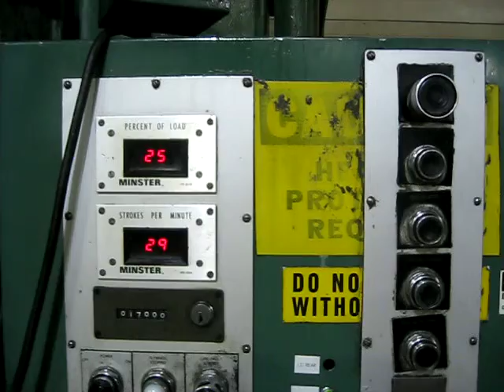200 Minster 72x42 12.AVI